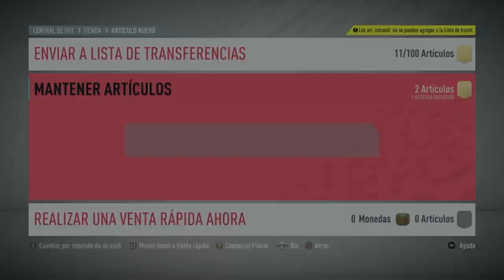2 MEJORAS DE +89 + PLAYER PICKS +86!! || FUT 20